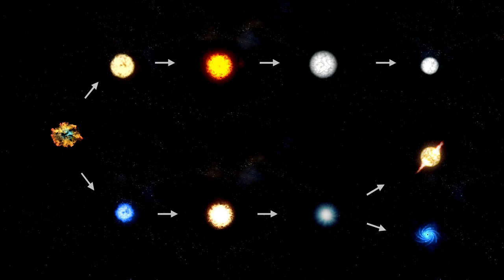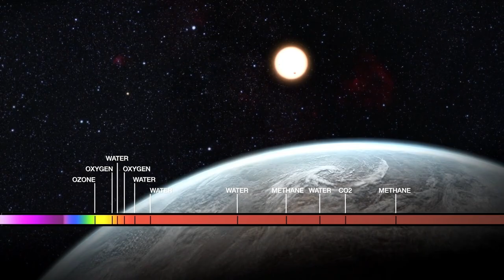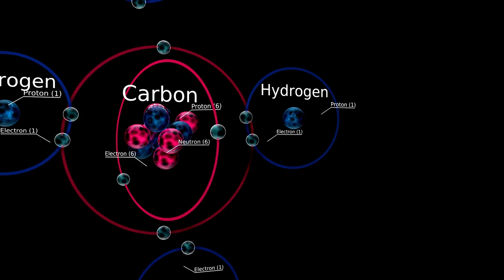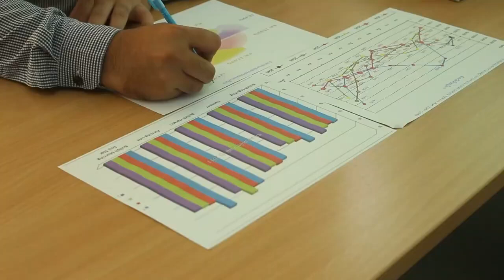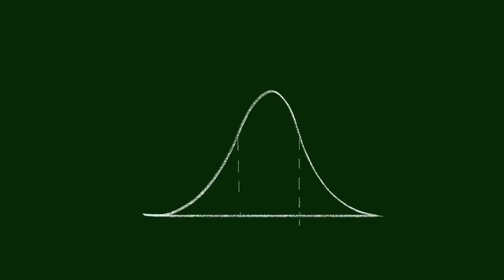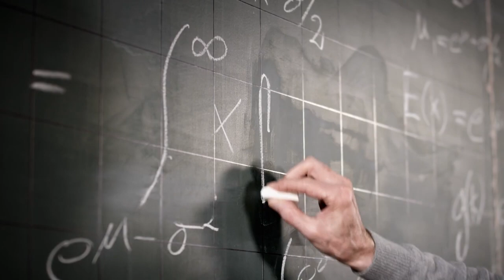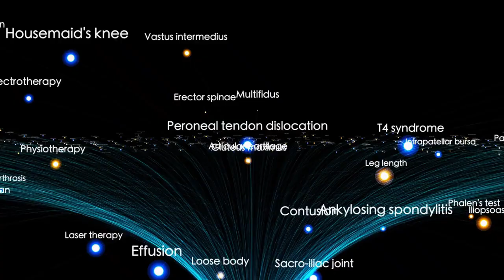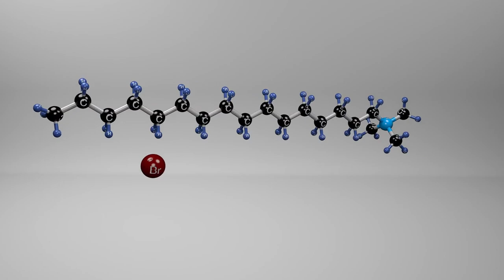James Webb Telescope FINDS First REAL Proof of NEW Age of Universe